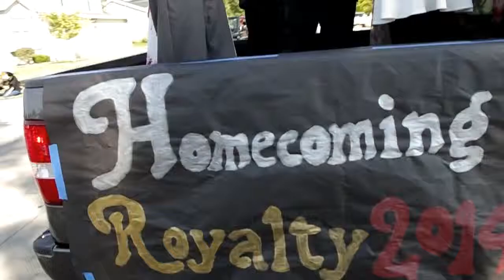Homecoming Movie 2014 Filmed and created by Dalton Flandro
Here is a movie that I made of all the homecoming events at Viewmont High School.